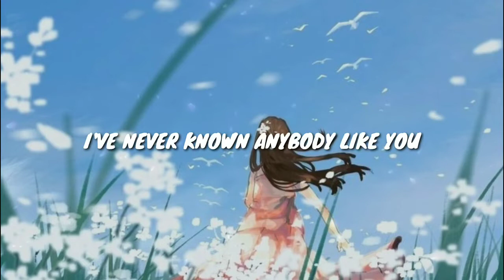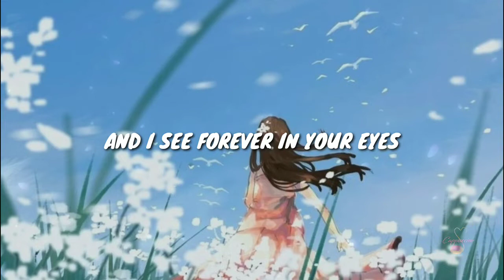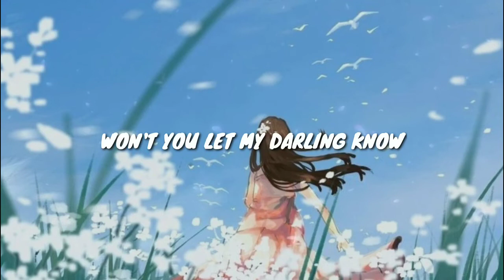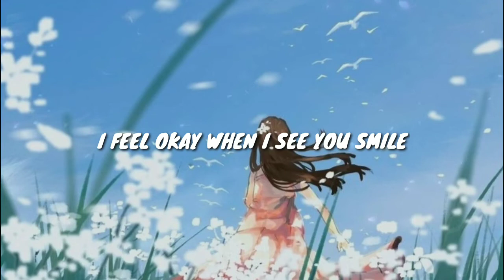Dandelions - Ruth B [Lyrics]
Dandelions by Ruth B lyrics

I don't know who the artwork belongs to. If anyone knows, I would definitely credit them